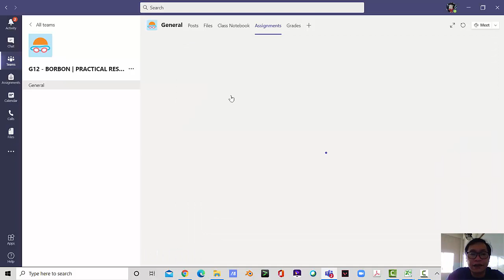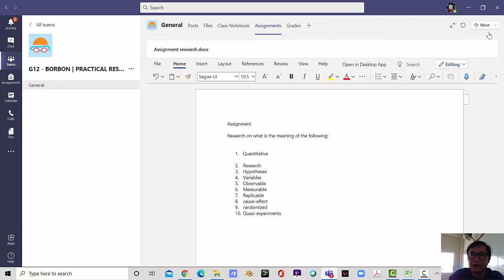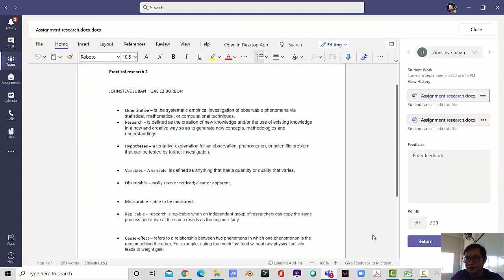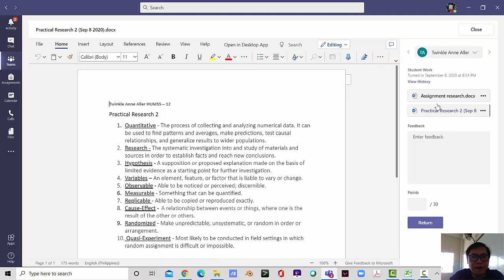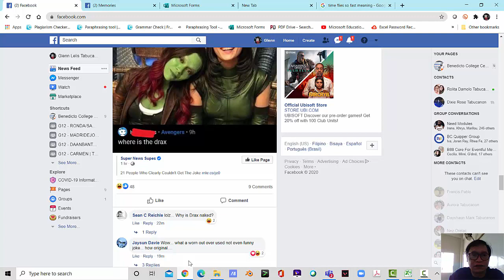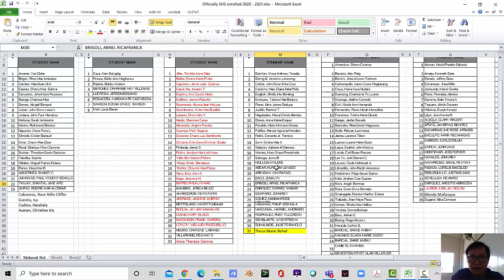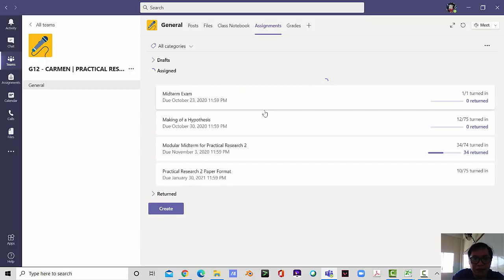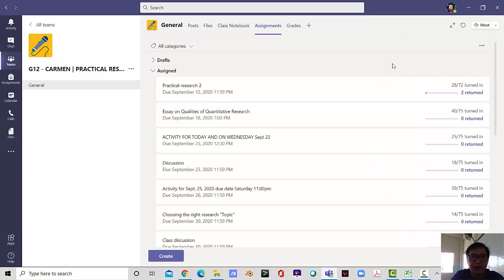MSTEAMS Turn-in class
How to turn-in a class assignment for students.